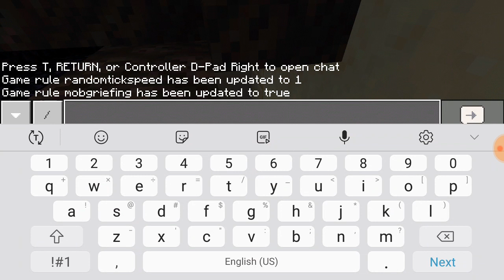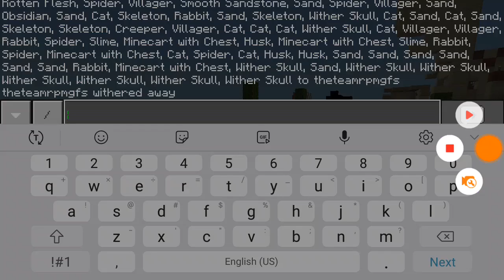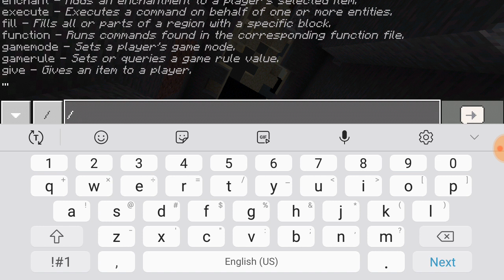Minecraft trying to fight 2 withers without help part 1